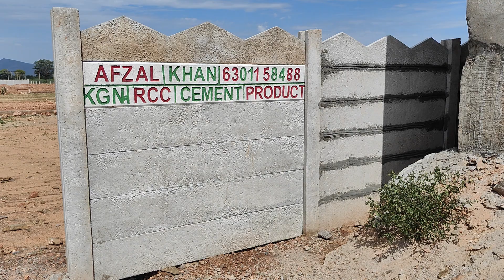KGN RCC CEMENT PRODUCT